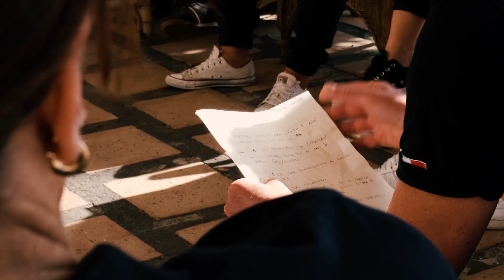Sciare sui lapilli dell'Etna, lo hai mai fatto?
Avete mai sciato sui lapilli dell'Etna?